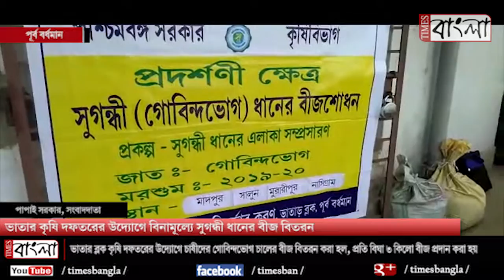কৃষি দফতরের উদ্যোগে চাষীদের বিনামূল্যে সুগন্ধী ধানের বীজ বিতরন